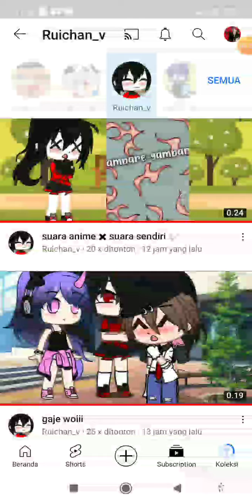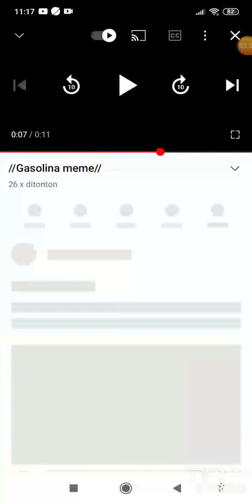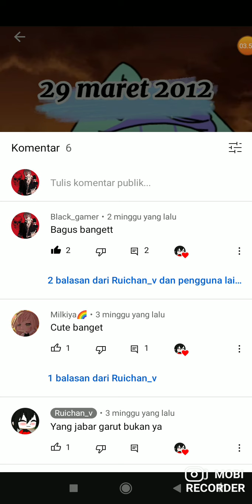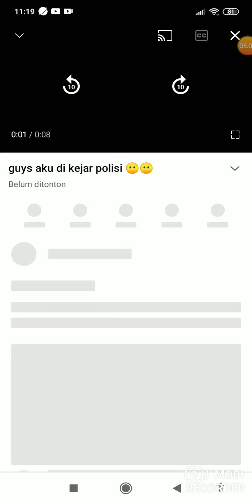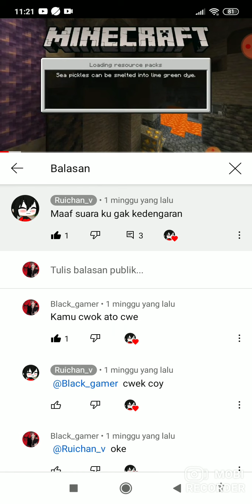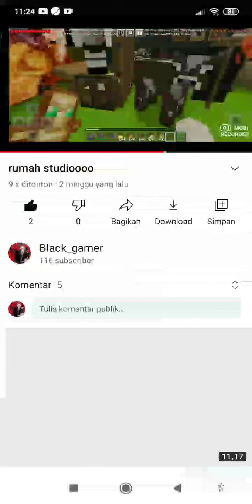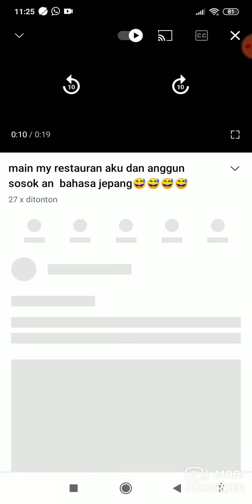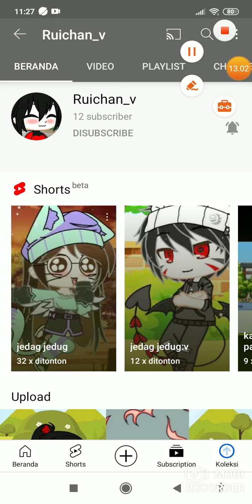reaction salah satu youtuber??